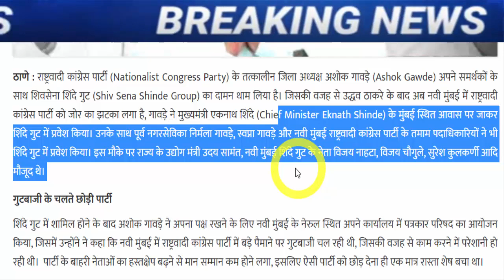अभी अभी : बहोत बड़ी खबर, जरूर देख ले..!